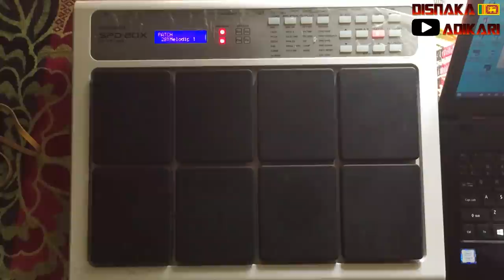SPD 20 Dholki Patch Create & Play - Easy Steps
How to Create SPD 20 Dholki Patch.Octapad Patch Create Lessons.Sinhala Octapad Lesson.